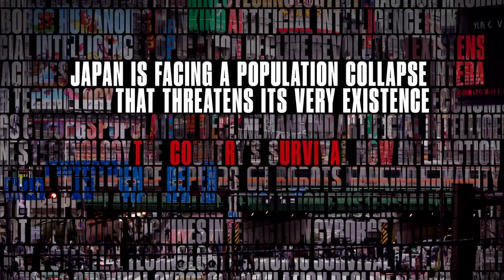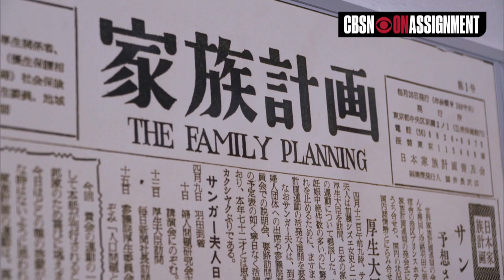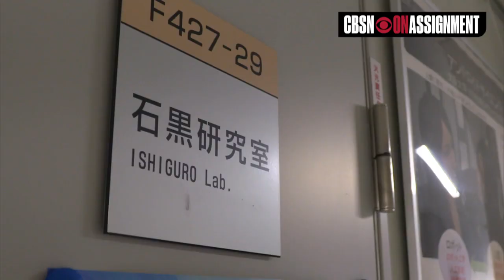Japan's population is plunging — can they fill the void with robots?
Japan's population decline could be the biggest humanity has ever seen. Adam Yamaguchi went to Japan to learn how they're looking to robots to prop up their dwindling numbers, and maybe even redefine what being "human" means.